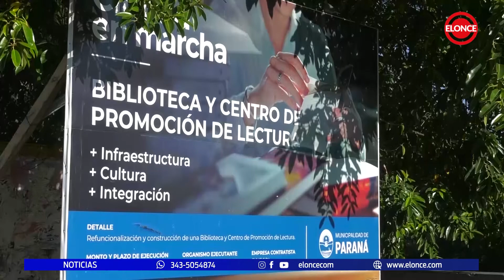Paraná suma un centro de promoción de lectura